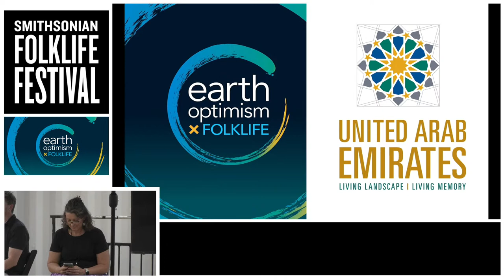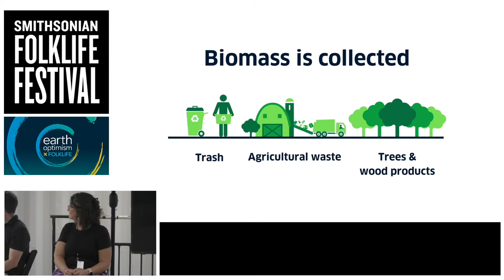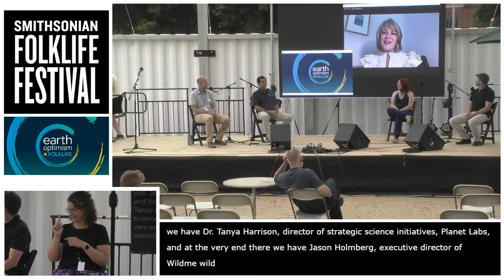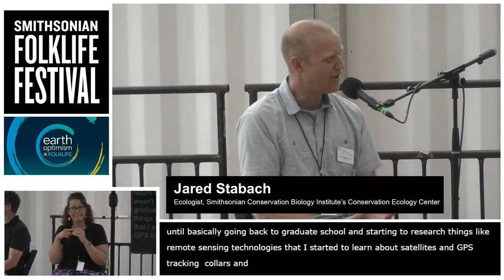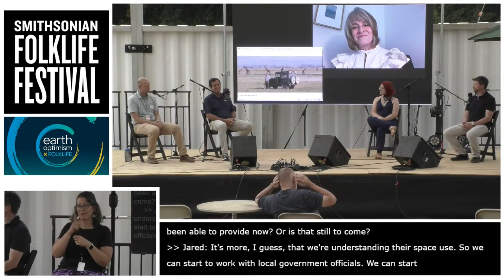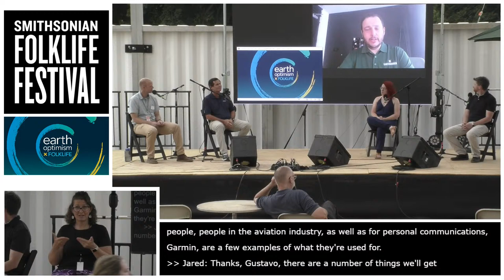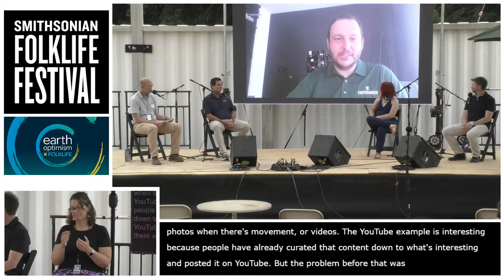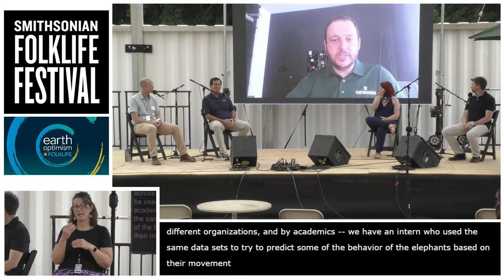Tech Breakthroughs for Animals and Communities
CBS correspondent Rita Braver will interview Smithsonian movement ecologist Jared Stabach on tech breakthroughs for monitoring animals and ecosystems. Panelists will discuss how satellite technology is being reimagined to better understand the planet, and how local communities are applying technology in their everyday lives.

ACCESSIBILITY:  Live real-time captioning and American Sign Language Interpretation are available for this program.